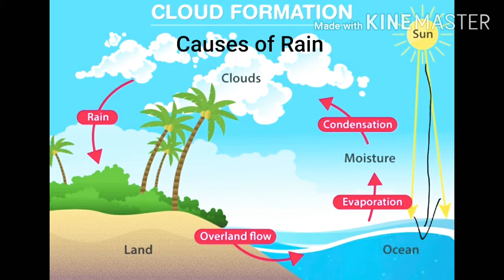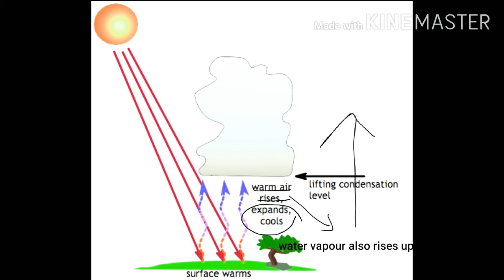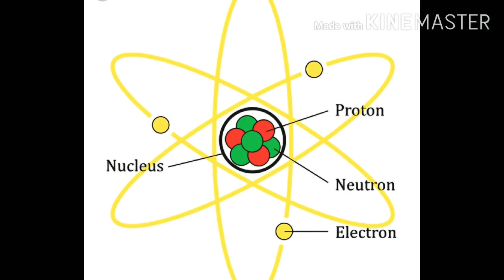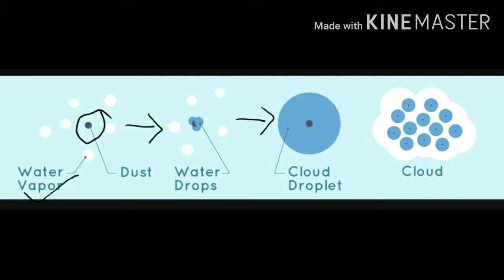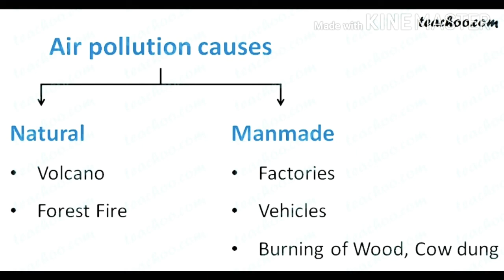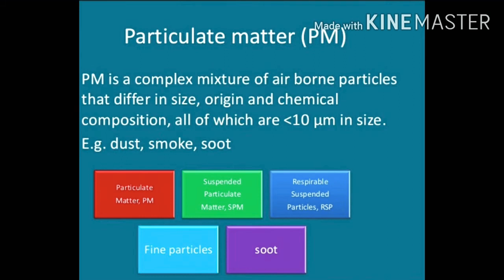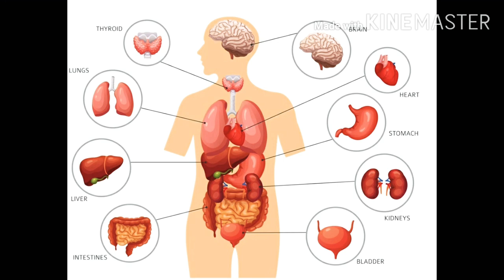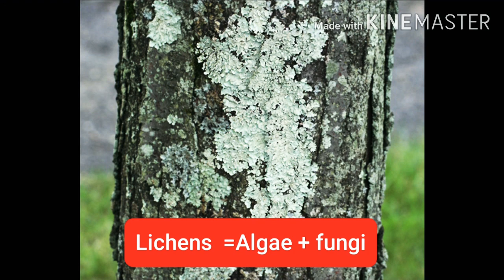CBSE Class 9# Cloud formation and Causes of rain.......Air Pollution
Natural resources # video lecture by Shashikala mam